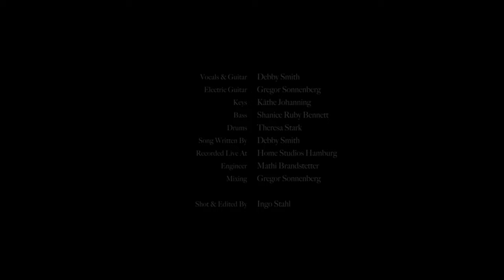Debby Smith - Low Key (Live Session)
vocals&guitar - Debby Smith
Electric Guitar - Gregor Sonnenberg
Keys - Käthe Johanning
Bass - Shanice Ruby Bennett
Drums - Theresa Stark
Mix - Gregor Sonnenberg
song written by - Debby Smith
Engineer - Mathi Brandstetter
live at - Home Studios Hamburg
shot&edited - Ingo Stahl
supported by BV Pop, Neustart Kultur (Popstipendium)

Debby Smith (Solo) live:

support tour for Phil Siemers
21.4.23 Köln @stadtgarten_koeln
22.4.23 Stuttgart @imwizemann
23.4.23 München @muffatwerk
25.4.23 Darmstadt @centralstationdarmstadt
27.4.23 Berlin @columbiahalle_official
28.4.23 Hamburg @mojo_club
07.5.23 Brilon @brilonkultur
08.5.23 Leipzig @naumannstanzlokal